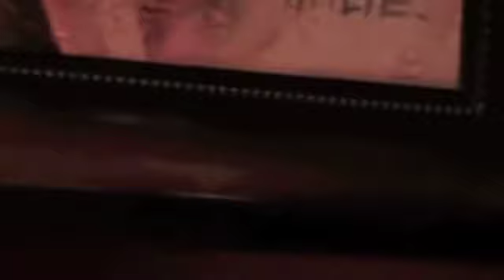2012 @ Norwood Bar